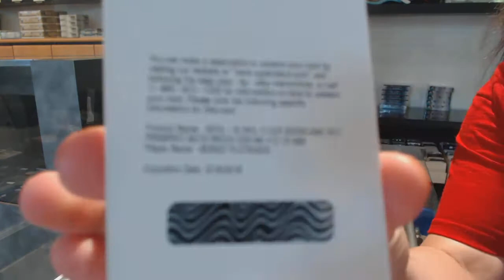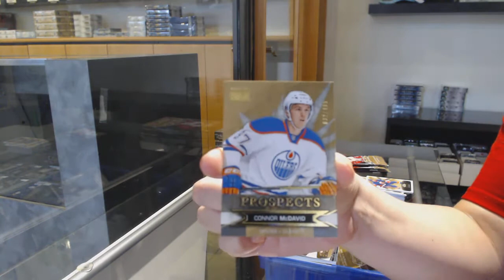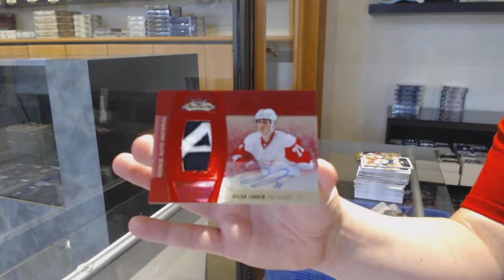15-16 Upper Deck Fleer Showcase Hockey 3 Box Break - C&C GB #11,890